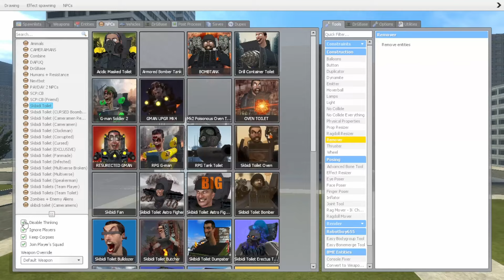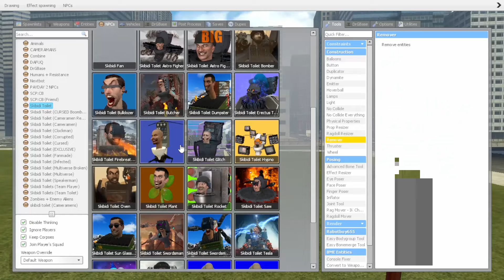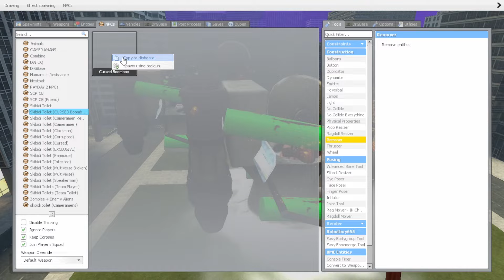evolution of new upgraded titan clock man and gman vs all skibidi toilets in gmod!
In this video, evolution of new upgraded titan clock man and gman vs all skibidi toilets in gmod!
The upgraded titan is a huge improvement over the old version and is sure to make your day! Titan is a character that has been upgraded with a new look and some new features.
He's become more powerful and is now able to fight on even the most difficult levels in Garry's Mod.
Clock man has also been upgraded, with a new look and new features that make him more powerful than ever before.
If you're a fan of Garry's Mod, then you should check out this new toilets added to the game!
The titan is a huge upgrade over the old clock man, and is sure to make your day!
loaded with features and filled with laughs, this is one video you won't want to miss!

This garrys mod video is a must-see for any fan of the popular video game as these celebrities battle it out to see who can flush the toilet the fastest! In this epic and hilarious Garry's Mod showdown, get ready to witness the ultimate All-Star Battle in the wacky world of Skibidi Toilet!

. In this immersive gameplay, you'll encounter a star-studded cast of characters from all walks of life, each armed with unique plunging prowess. From the fearless plumber to the valiant superhero, everyone is eager to flush out the competition and claim toilet supremacy!

Watch in awe as these All-Stars collide in chaotic and unpredictable battles, where precision, strategy, and a touch of madness reign supreme. Will the resilient plumber unclog the path to victory, or will the explosive superhero hurl plungers to conquer the contest? With stunning Garry's Mod visuals and a lively soundtrack, this Skibidi Toilet Showdown promises to keep you on the edge of your seat. So buckle up, hold on to your plungers, and prepare for a pulse-pounding experience!
This video is about How to Win at Garry's Mod: But It also covers the following topics:

DaFuqBoom NPC VS ALL SKIBIDI TOILET ARMY In Garry's Mod
titan clock man vs all skibidi toilet
new mecha corrupted tv man
evolution of new upgraded titan
all upgraded skibidi toilet
how to win in garry's mod
DaFuqBoom

Video Title: evolution of new upgraded titan clock man and gman vs all skibidi toilets in gmod!

✅  About ZGAMER.

Our channel has something for everyone. We're here to provide videos with the latest games.
That entertains you. Let's Play: We break down gameplay and overall enjoyment to help you.
Find your next gaming obsession. Get ready to embark on an epic gaming journey with us.
Whether you're a casual gamer, a competitive pro, or just someone who loves gaming culture,
ZGAMER is your home for all things gaming. Let's play, learn, and grow together in video games! 🎉🎮🌟

so you never miss an exciting update from ZGAMER!
Thanks